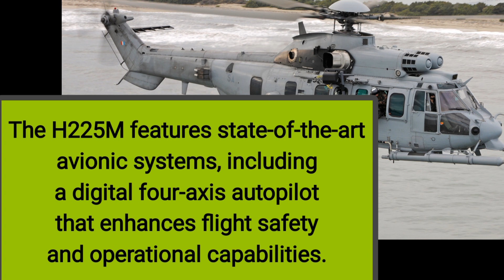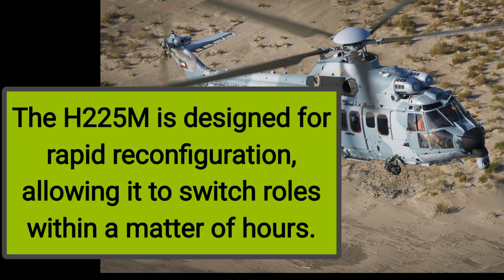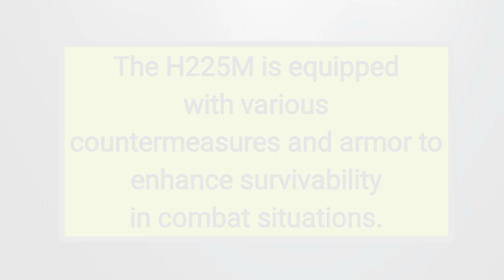Awesome Airbus H225M Caracal Long-Range Tactical Transport Helicopter